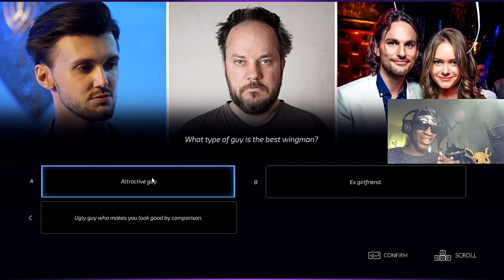ITS NOT ABOUT ME THIS TIME ITS ABOUT MY WINGMAN SKILLS | Super Seducer(Chapter 8)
Shoutout to @PUATrainingmedia for making this game. We're at the home stretch and I can't wait to play Super Seducer 2!